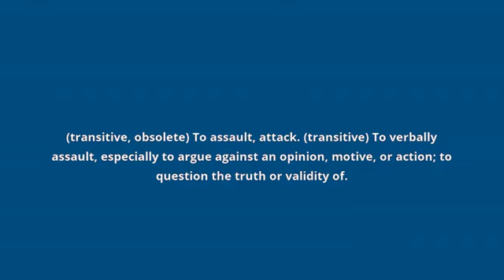what is the meaning of impugn